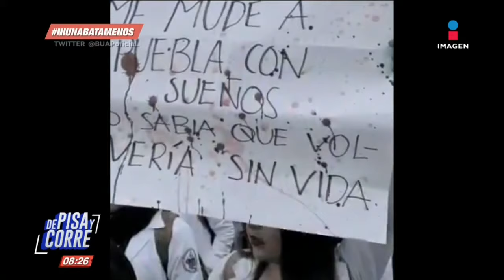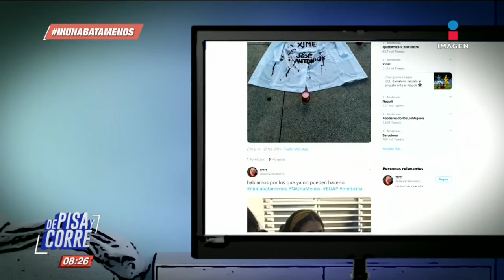Poblanos piden se esclarezca el asesinato de estudiantes de medicina | De Pisa y Corre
Con el lema NiUnaBataMenos, miles de poblanos exigen que se esclarezca el asesinato de tres estudiantes de medicina y un conductor de taxi en Puebla.